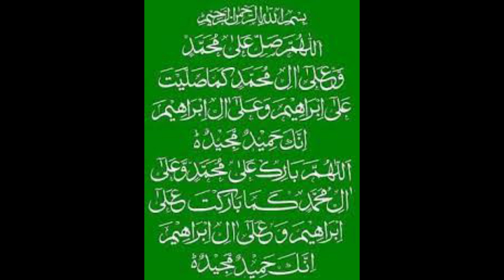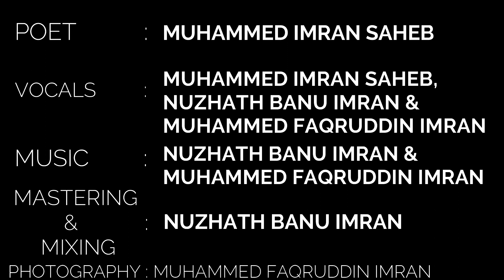URS-E-SYEDINA ABDUL WAHAB SHAH QUADRI | FINS SUFI COMPOSITIONS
POET       :  MUHAMMED IMRAN SAHEB
VOCALS  : MUHAMMED IMRAN SAHEB ,
                   NUZHATH BANU IMRAN &
                   MUHAMMED FAQRUDDIN IMRAN
                   MUHAMMED FAQRUDDIN IMRAN
MASTERING
      &         :  NUZHATH BANU IMRAN
MIXING